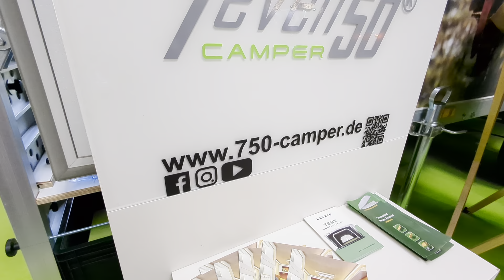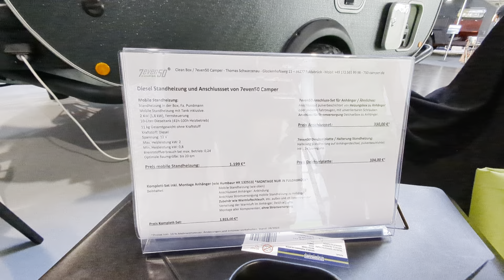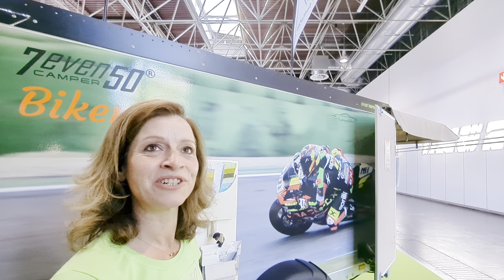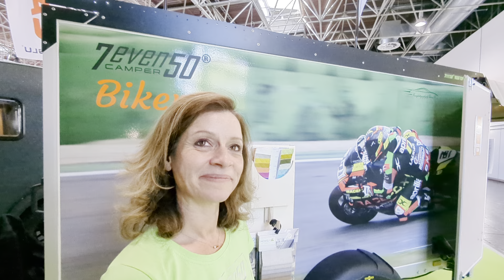7even50 Camper - Flexibel Campen | Der 2024 Sport Wohnwagen BIKER ist da.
7even50 Camper - Flexibel Campen | Der 2024 Sport Wohnwagen BIKER ist da.

Herrlich unperfekt.